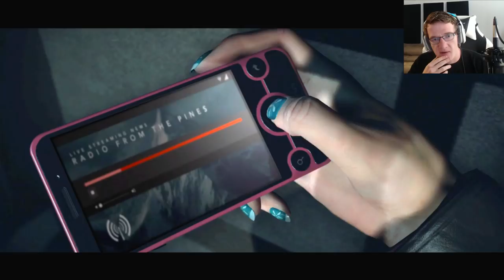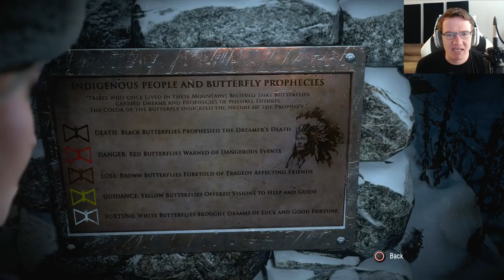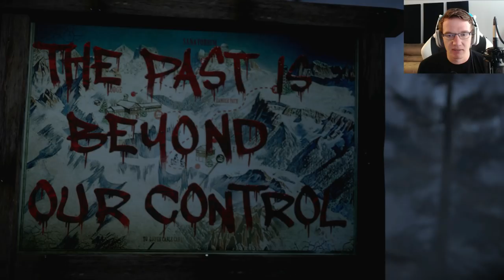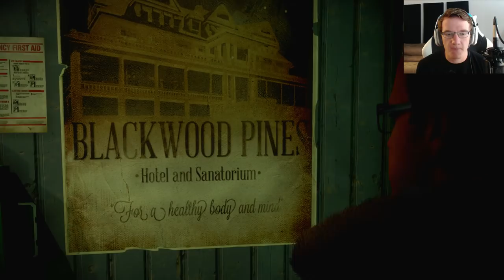Until Dawn! - HOLD ON OR WE'RE DEAD! - #1 (The Horror Begins)